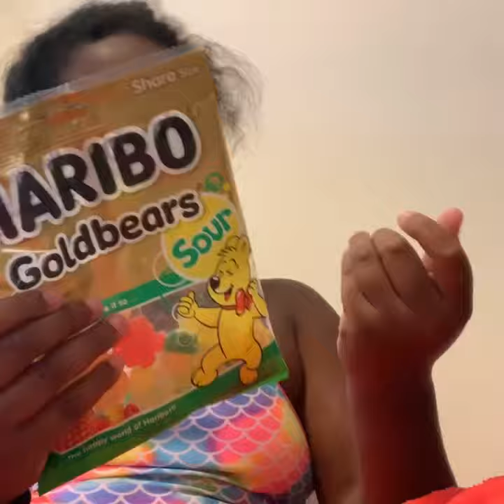June 25, 2019